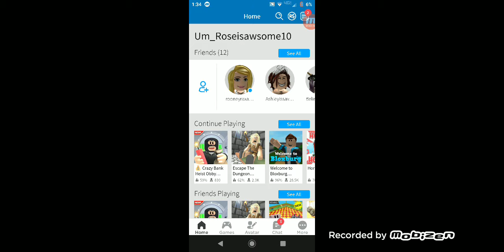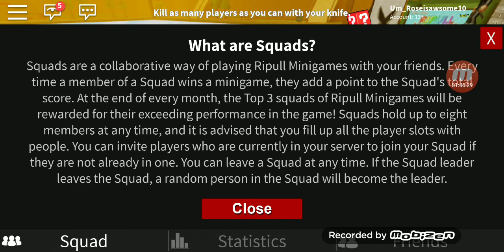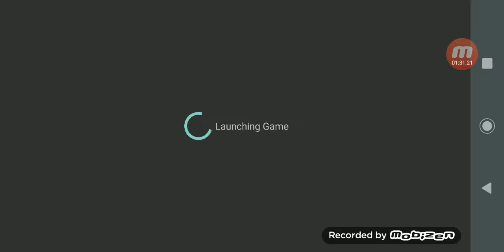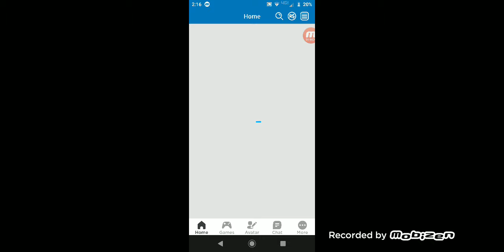August 4, 2019